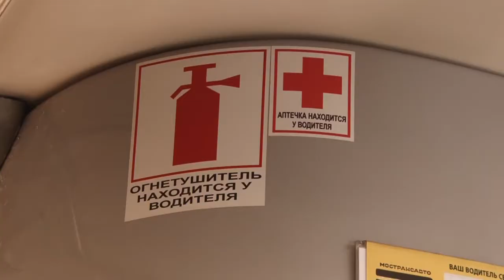Проверка автобусов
В Одинцове прошла проверка состояния рейсовых автобусов. Мы узнали, на что обращали внимание инспекторы при осмотре.